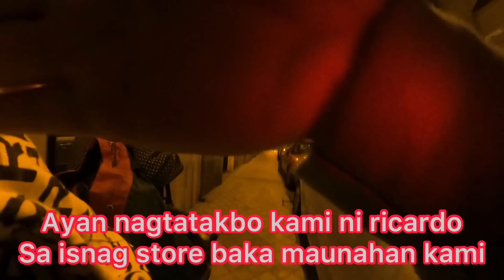Napakabilis ng kamay kasi parating na mga kalaban!Mabilis din gumapang!Dumpsterdiving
original content
no copyright infrinement i tended
this is not a spam

pinay dumpster madrid#
Mga KAIKIT welcome to my channel,come and join me and see what we found inside the DUMPSTER DIVING.My channel is about MUKBANG,UNBOXING and most especially DUMPSTER DIVING digging and picking up foods that are still good to eat.Saving it from the supermarket/store,reuse,recycle and repurpose.Some are being donate to the neighborhood,friends and most especially to the homeless people.Every SATURDAY and SUNDAY I cooked foods for the homeless people.I love to help especially homesless people.I hope that my channel inspired other people to give it a try,because you really never know what TREASURES are waiting inside the BIN!
Thank you very much KAIKIT!!Ilove you all